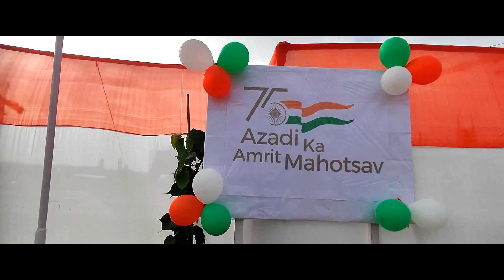HTG 75th Independence Day Celebration 2022-Adani Godda Project.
Independence Day is celebrated annually on 15 August as a national holiday in India commemorating the nation's independence from the United Kingdom on 15 August 1947, the day when the provisions of the 1947 Indian Independence Act, which transferred legislative sovereignty to the Indian Constituent Assembly, came into effect. India retained King George VI as head of state until its transition to a republic, when the Constitution of India came into effect on 26 January 1950 (celebrated as Indian Republic Day) and replaced the dominion prefix, Dominion of India, with the enactment of the sovereign law Constitution of India. India attained independence following the Independence Movement noted for largely non-violent resistance and civil disobedience.